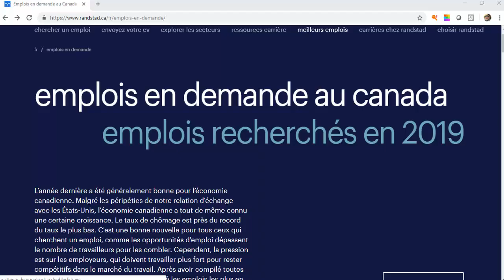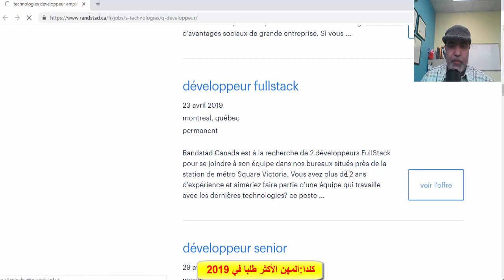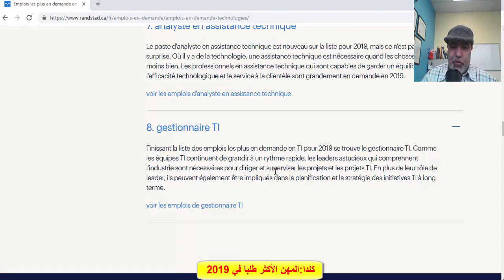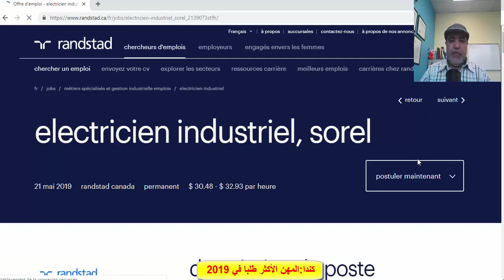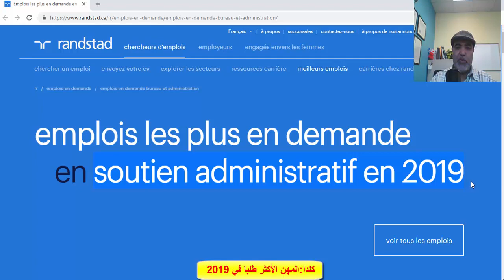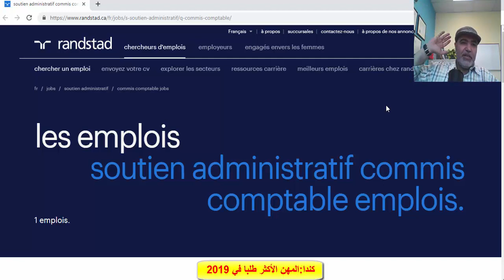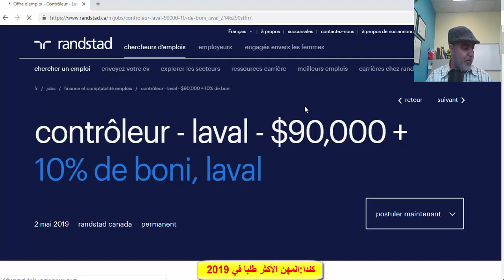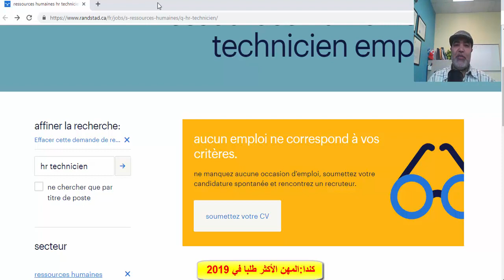كندا: القطاعات والمهن الأكثرطلبا في 2019 وفي المستقبل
مرحبا بك في قناتي على اليوتيوب.

اخبار المغرب الاقتصادية والاجتماعية والسياسية
اخبار كندا : الهجرة، الدراسة، سوق الشغل، عالم المال والمقاولات، الضرائب، الخدمات الاجتماعية، شؤون المهاجرين ، مستجدات إخبارية و توعوية متنوعة.

لكي تستفيد أكثر من هذه القناة، فلا تنس الإشتراك ليصلك كل جديد، و كذلك أترك تعليقك واسئلتك، وسأكون سعيدا للإجابة.

شارك القناة والفيديوهات مع اصدقائك على صفحتك بالفيسبوك أو تويتر ليستفيد الجميع.
إشترك في القناة الآن

مواضيع القناة:
الدراسة
سوق العمل
التكوين
المهن
التجارة
الضرائب
الاقتصاد
السياسة
المجتمع
العادات
شبكات التعارف المهنية
دور المهاجرين في التنمية الاقتصادية والاجتماعية
المدارس الحكومية